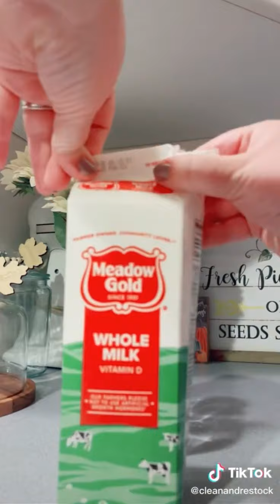Satisfying Fridge Restock✨ #17 || Best Aesthetic TikTok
Canfirmtion!
We bring the last unboxing,New update,Smal Business.

If you enjoyed these videos,please give them a thumbs up! and all documents, please use the comment box.

note
👀All such products in this video are copyright of the website owner and the owner of the product. This is not a oromotional video, just a few Cool Businesses that mprove our life.